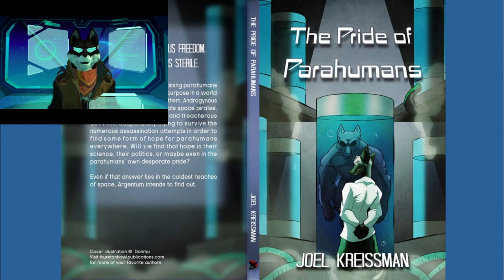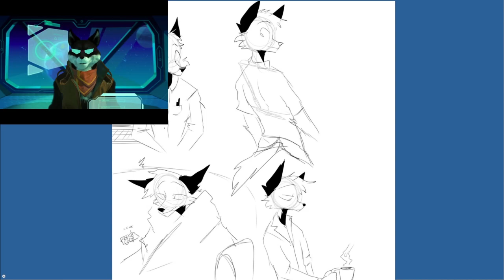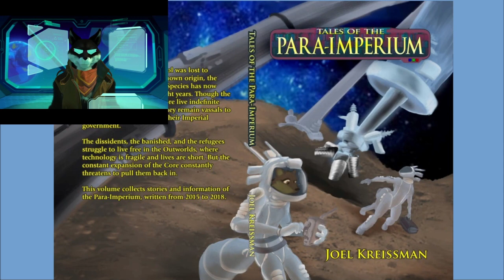Horizon Rebuilt Chapter 8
Horizon has a little conversation with herself and makes criminal plans.

Disk ran out of space around the 11 minute mark. I had to re-record the last few minutes.

Horizon: Salvaged Heroes is now available as an ebook on Amazon, DriveThruFiction, and Smashwords. And now as a paperback through DriveThruFiction.